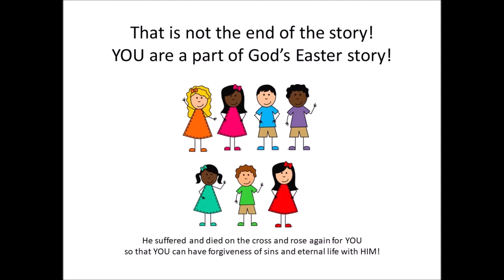Easter Children's Message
Our Children's Message for Easter on 4/12/20